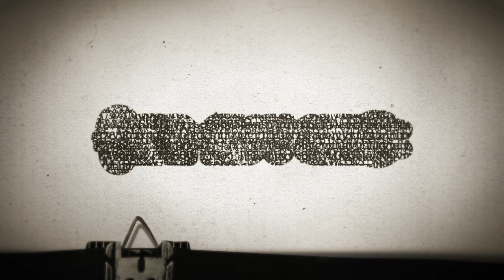Timesuck | Darwin Awards and Evolution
The Darwin Awards! Meatsacks removing themselves from being able to procreate or from the planet entirely in the most easily avoidable ways. Natural selection at work! We make light of a lot of death today, and also use this topic as an excuse to look into evolution theory and the man who put it on the map - Charles Darwin. Is evolution more than just "a theory"? Can we prove it worked? Did we really evolve from monkeys? Did a guy in Australia really try to kill a tiger with his bare hands after some karate lessons? Did a guy accidentally kill himself by pounding two bottles of sherry via his "mouth butt"? We're all over the place today on another edition of Timesuck!

Listen to the best of my standup on Spotify! (for free!)

Indochino: Get any premium Indochino suit for $359 when entering TIMESUCK at checkout

Wanna become a Space Lizard? We're almost 5000 strong!